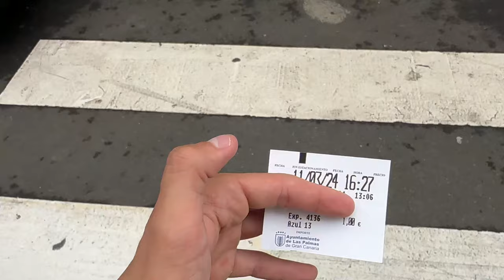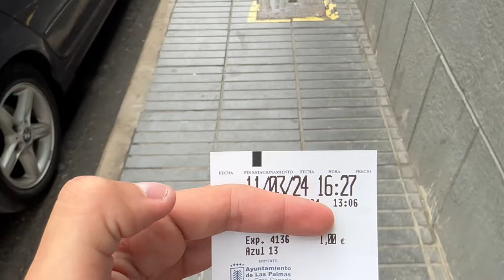¡Bodyboarding Las Canteras, Gran Canaria con @Lionel Medina! | Vlog | Me pierdo en mi propia isla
¡Hola a todos! En este video, nos adentramos en Las Canteras junto a Lionel Medina para una sesión de bodyboard llena de diversión y emociones. Sin embargo, la aventura estuvo a punto de tomar un giro inesperado cuando tuve dificultades para encontrar a Lionel ( Las Palmas es mu grande ). Acompáñanos mientras exploramos las olas y disfrutamos del ambiente único de este lugar. ¡No te pierdas esta experiencia auténtica en las Canteras!